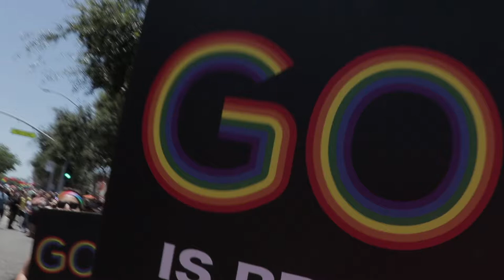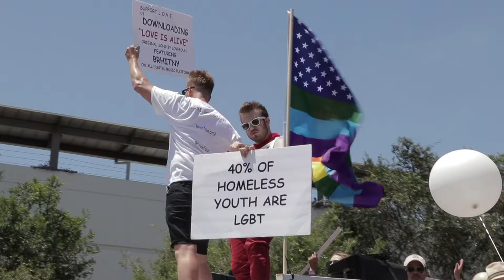LA PRIDE 2018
Thank you to the Gay Mens Chorus of Los Angeles for allowing me to march with them in the parade again!

Be Free With Me - Siine feat. Frank Moody